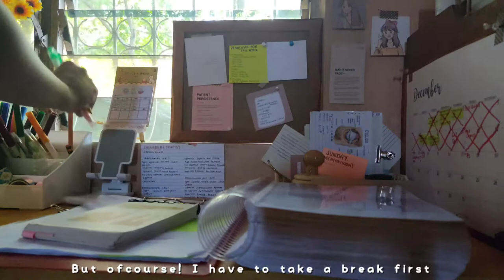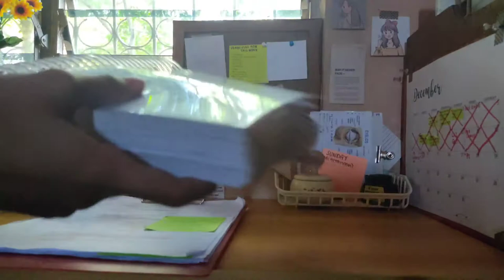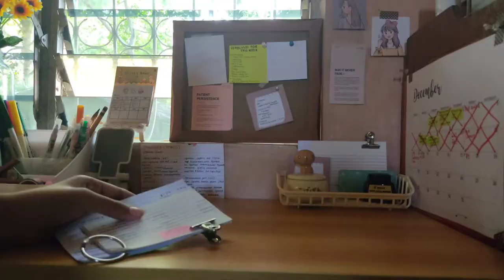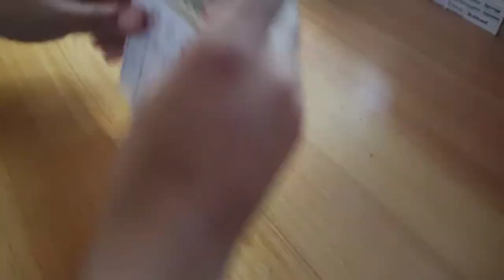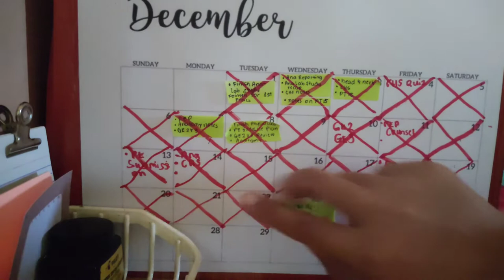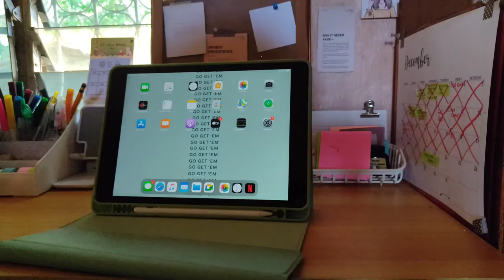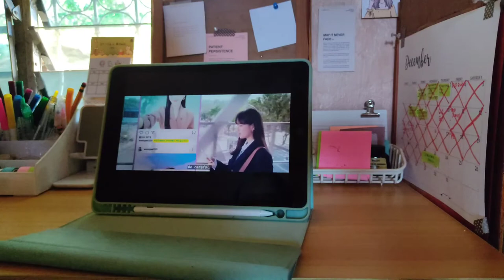✨Christmas break🎄✨ 1st semester done ✔️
The most awaited moment in my college life,  my Christmas break ❤️ finallyyyyy. I'm having a break with all my academic responsibilities. I'm finally done with my first semester as a college student. Feels unreal but hey we're here! Happy Holidays everyone! thank you for staying strong this 2020!

Ps. Thank you to my 12 subies! It means a lot to me :3.

Merry Christmas! 🎄